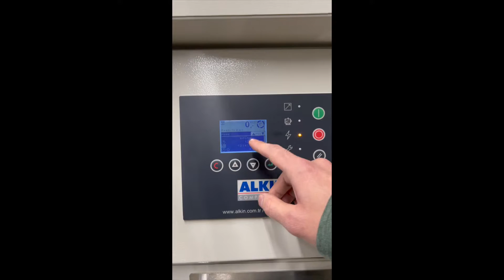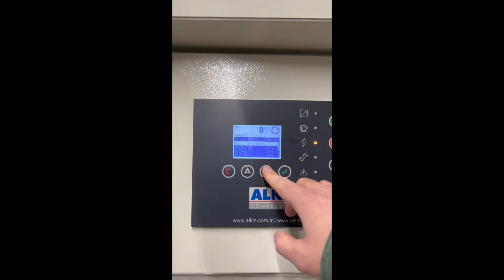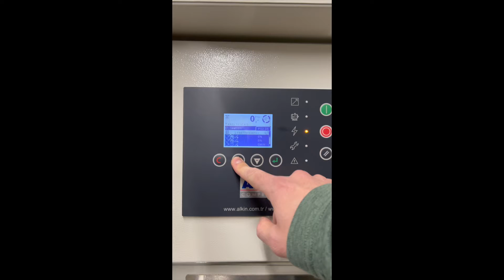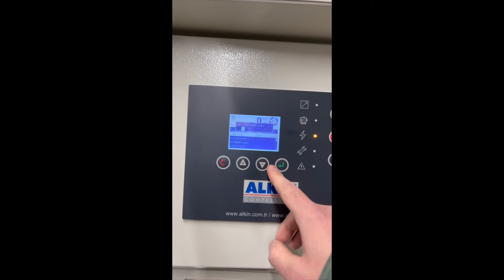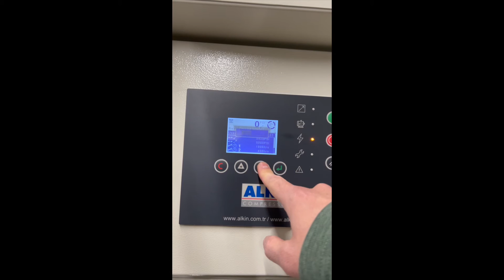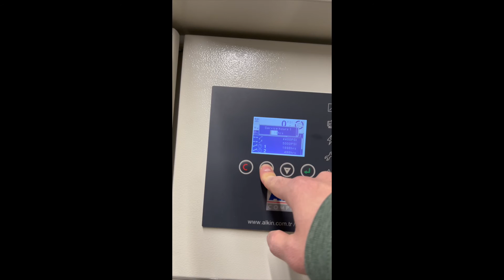Alkin Airmaster PLC Controller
This video explains how to change the pressure settings and maintenance times on Airmaster PLC controller.